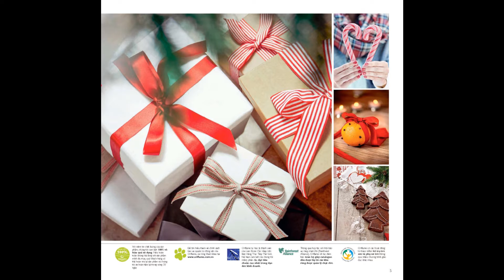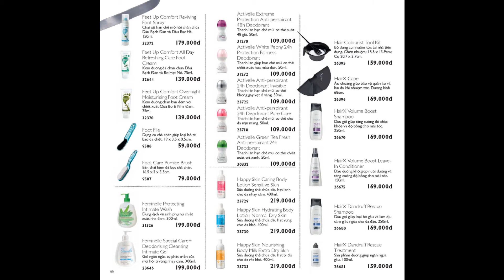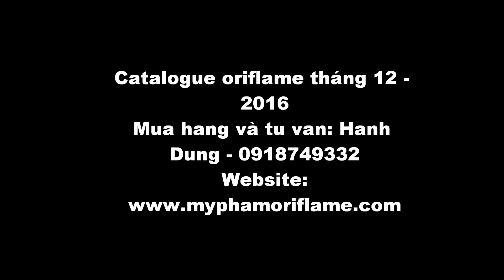Catalogue oriflame thang 12 2016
Catalogue mỹ phẩm oriflame tháng 12 2016 với nhiều ưu đãi giảm giá hấp dẫn.
Mua hàng và tư vấn: Hạnh Dung - 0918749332 (phone,zalo,viber)